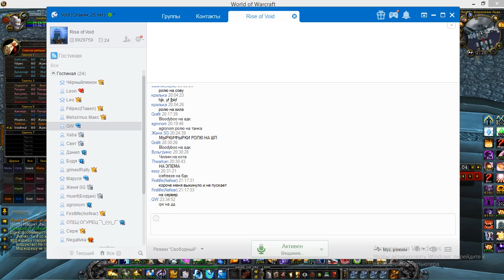2я часть (1ю не записывал) цлк 25г шп-хприст 01 06 18